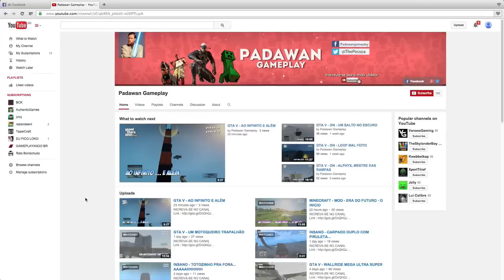GTA V - ON - RAMPA COBRA ETC E TAL ...